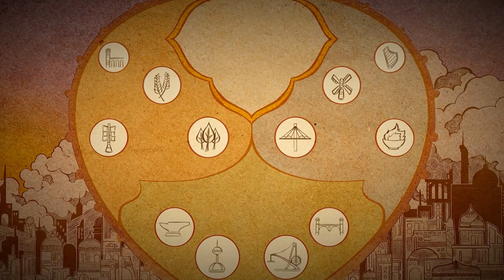Let's Play Airborne Kingdom Part 1 - Beginning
Airborne Kingdom is a flying sim-city game where your objective is to unite all of the kingdoms under your rule and restoring the legendary airborne kingdom to its former glory. This is one of the sim games I highly recommend as it isn't actually too long and complicated, but rather simplistic when you understand how everything works.

💰 Like my content? Consider donating Bitcoin:
Native Segwit
bc1qpuu8qjhg2vtrut2e7zsgmgzka9rwvmh3l4p3pn

Segwit
351npxEimvyJpBFKwoZAM5xfq9gSi7ix8h